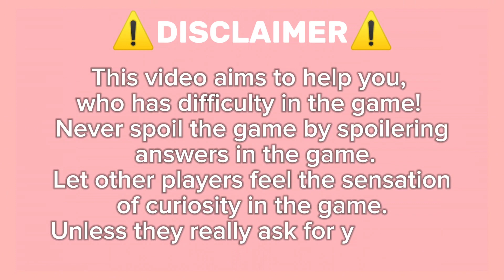Guide How To Get Soda Key On Roblox Find The Keys